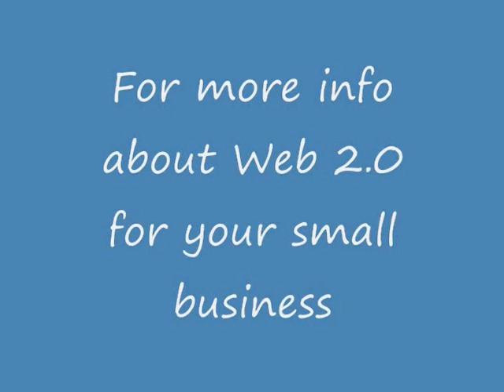Small Business 2.0 - Why Do People Use The Internet?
Why do people use the Internet?

Basically they use it to do primarily three things:

1. People are looking to the Internet to find information
2. People love search engines (Google, Yahoo, MSN)
3. People love social networking sites (MySpace, Facebook, Hi5, Orkut)
4. People love video! (YouTube, Revver, Google Video, Dailymotion, MetaCafe, Viddler, Veoh)